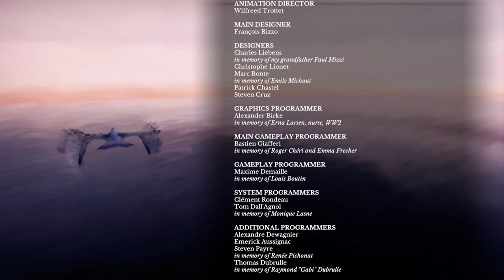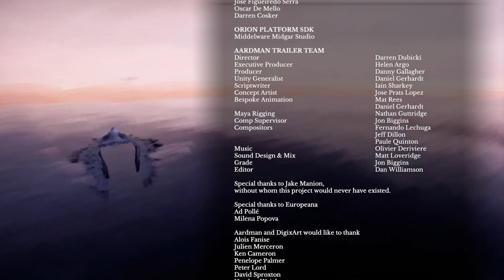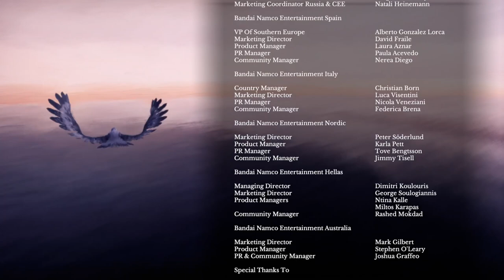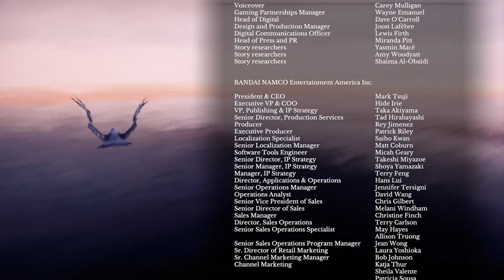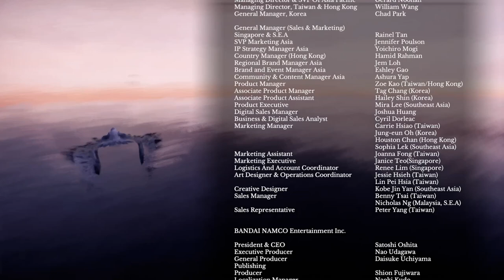Evna Plays 11-11 Memories Retold Episode 10 THE END